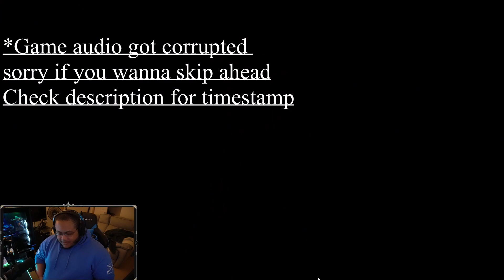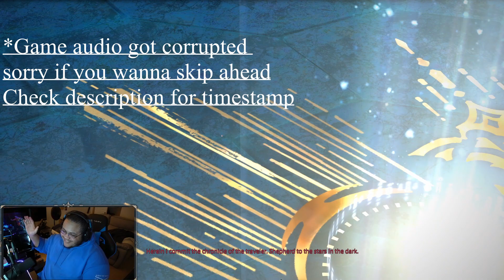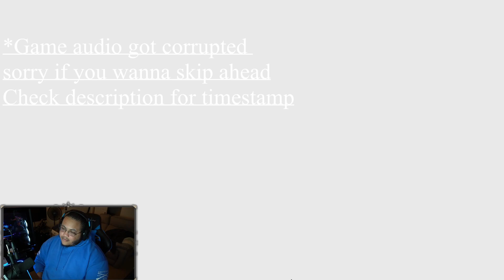Kuzu Play's | Final Fantasy XIV | ShadowBringers | 5.3 MSQ play-through part 5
queue pops battle begins at - 19:27

I hope you all are enjoying the lets plays trying to make them all a bit different though they are all RPGs at this time.

Anyway, I hope you all are doing well during the visit of the Itus' evil cousin, stay safe out there.

be warned in any of my videos there is a chance that choice words are used (adult language).

Triumph Chairs:
hey, you yeah you looking for a comfy chair to game in? Let me know on stream, Twitter, or here on youtube and I'll give you a personal shoutout for using my code!

Kuzu's Streamlabs Prime Promo Link:
Ever wondered what streamlabs Prime is about, or want to join but only if you had a discount? Well now is your chance with this link you can get a discount on the annual and monthly plans!

I hope you all enjoy the videos!